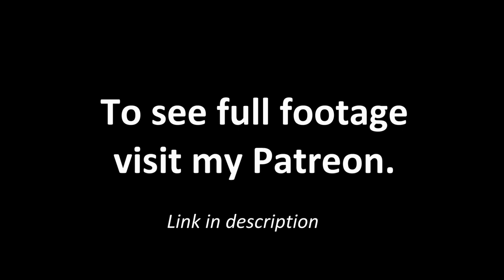John Havlicek shuts down Julius Erving - Game 7 of 1977 ECSF